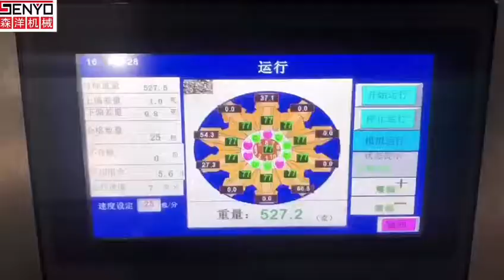【森洋机械】橡胶密封圈自动称重包装机